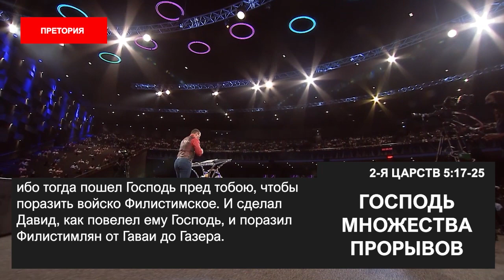ГОСПОДЬ МНОЖЕСТВА ПРОРЫВОВ. «Пробуждение в эпоху COVID-19» (79)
Когда кажется, что исполнение мечты затягивается, задержка может удручать. Но когда ваша мечта, наконец, осуществляется, сладость жизни удовлетворит вашу душу.
Если враг придет как река, дуновение Господа прогонит его. Не воинством и не силою, но Духом Моим, говорит Господь Саваоф.
Смотрите проповедь прямо сейчас!